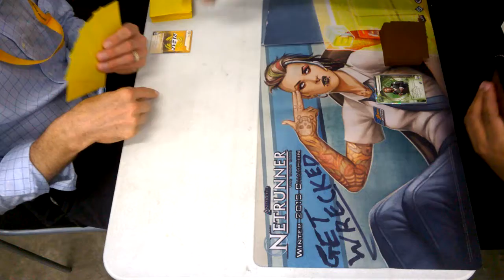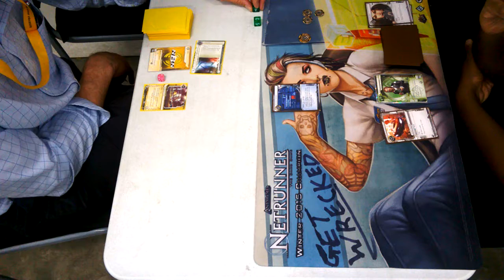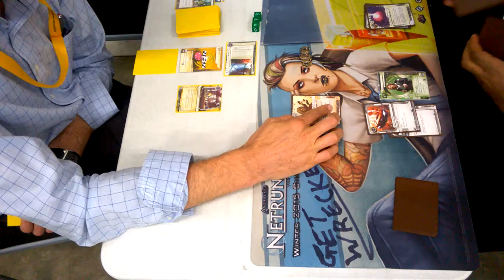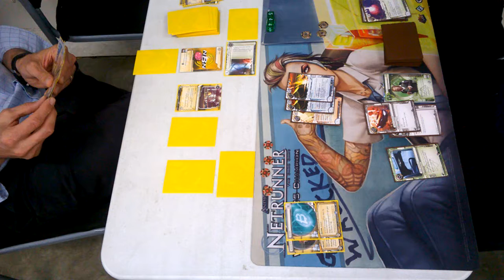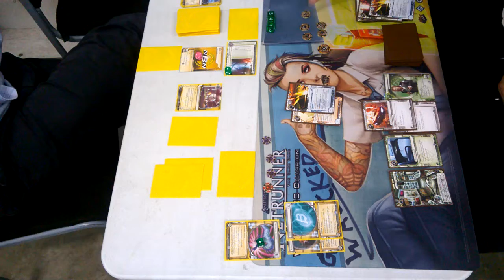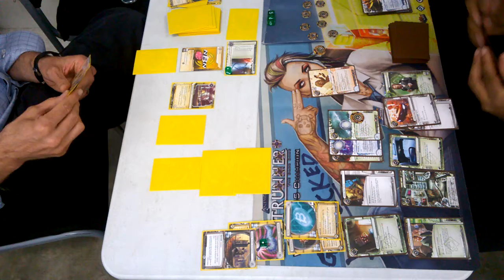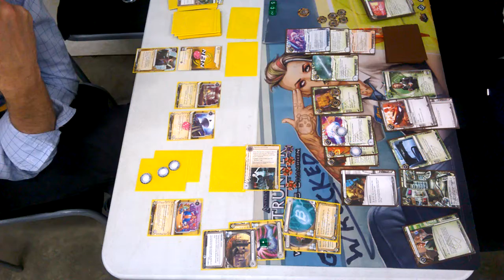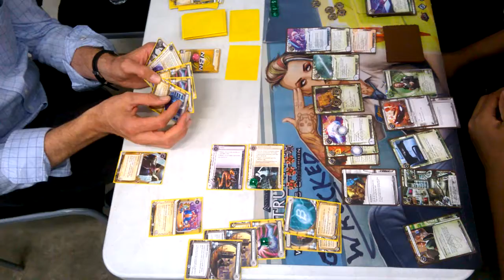Will Bowen#1 Vs Seedy Location Netrunner